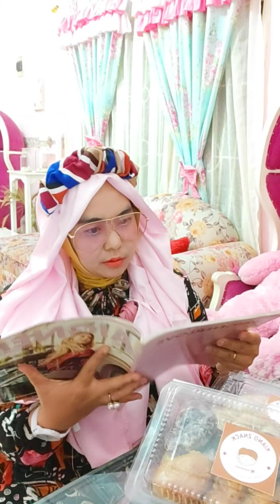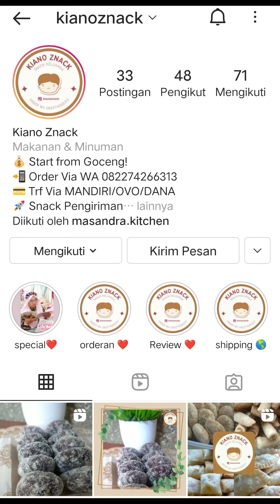KEMPLANG by KIANO ZNAKS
Kemplang kawan buat ngopi ,nge teh, dan asik diwaktu kerja maupun senggang.
Itu karena Rasa nya yg enak banget yg buat kita rindu akan rasa rumahan dan sosok emmak kita.

Harganya 10 ribu/pacs*
(S n k)
Variannya banyak !!!

Kuy cobain yahhh
Belinya disini 👉

Terimakasih 🙏🤩